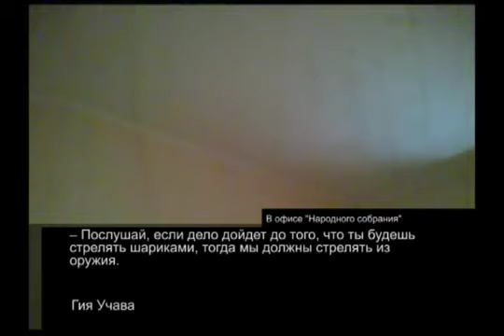Генерал майора в отставке Гиа Учава дает указания своим боевикам